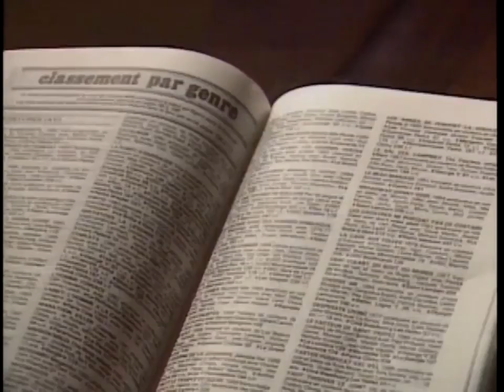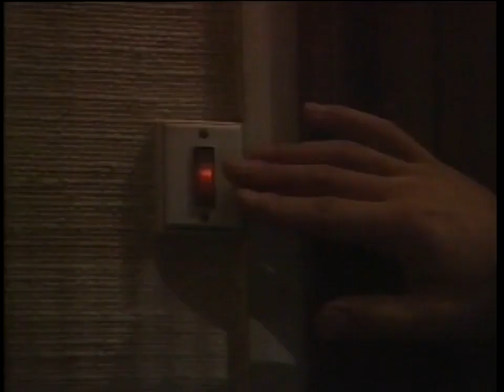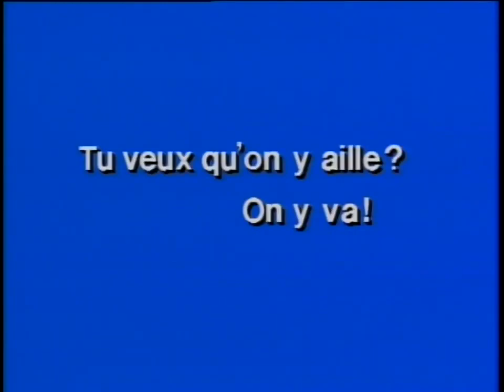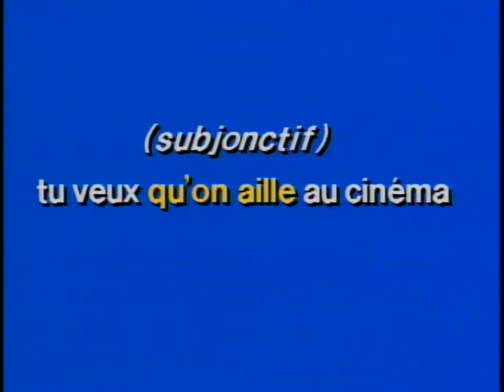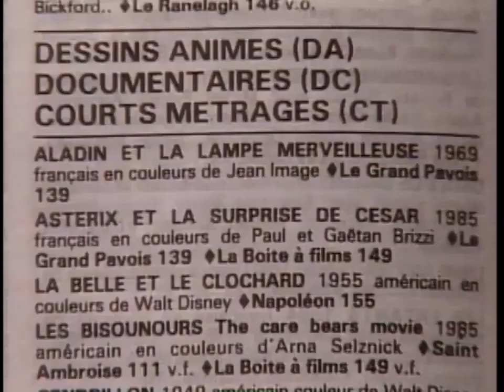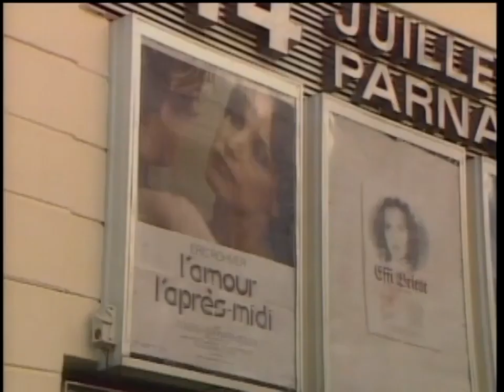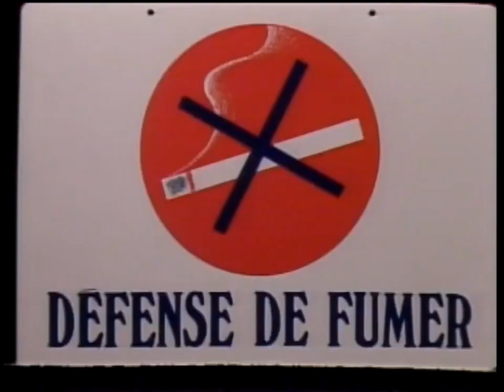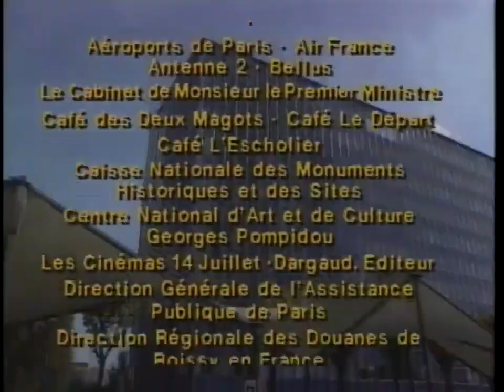French in Action Leçon 36 HD 720p After Dinner Subtitles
High Quality Video, with SUBTITLES. Legendary French in Action.  No other language course comes close.